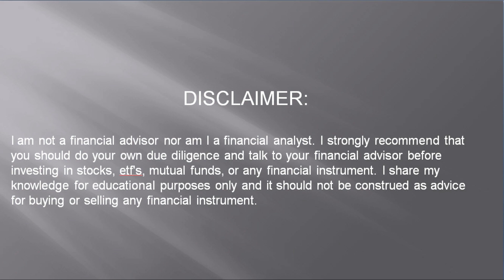Tickers to follow April 15 2021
Tickers to follow April 12, 2021
Hello! All,
I have created this channel for enthusiasts who are willing to learn stock trading.
By profession, I am an accountant and a tax consultant. For the past 20 years, I have been studying the markets for stock trading in my free time. I have read hundreds of books and also taken many courses on this subject. I have also attended many different seminars relating to this field. I believe that trading is a skill that everyone should know. I share the alerts on stocks that I follow on regular basis.